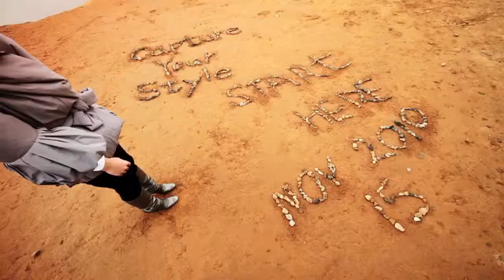Alfa Romeo Capture Your Style